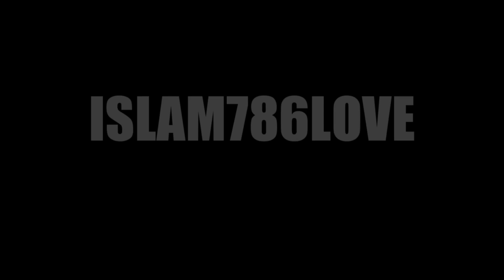Palestine Belongs To The Muslims ᴴᴰ - Emotional speech